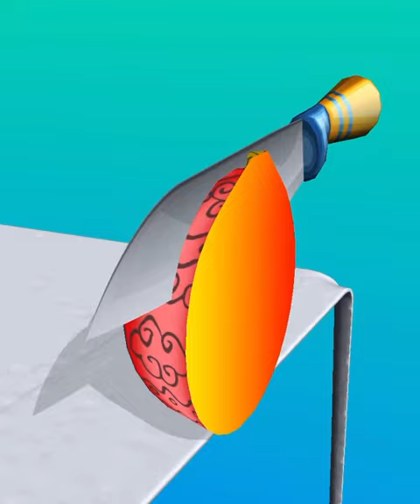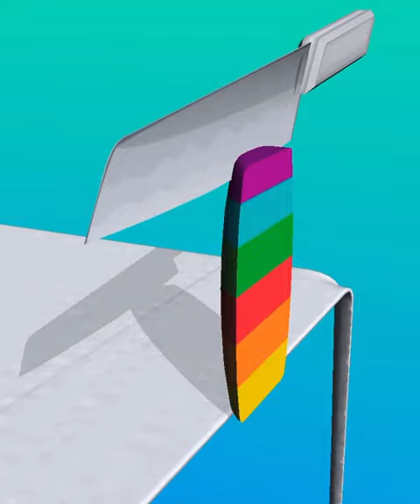ASMR Cutting game! Relaxing sounds! Satisfying Video